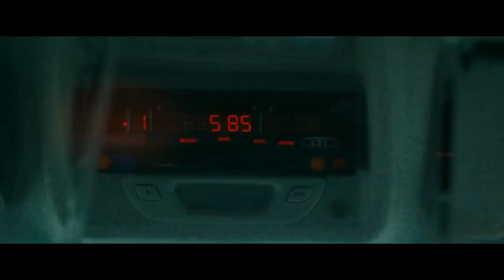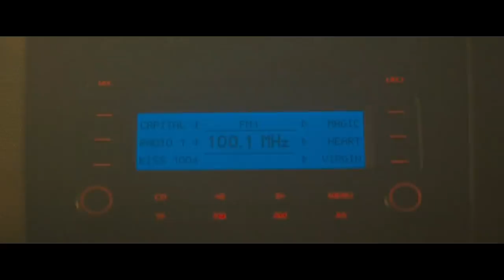He Ate 147 Batteries, This Is What Happened To His Eyes (Movie Recap)